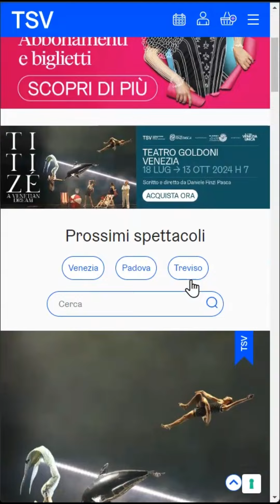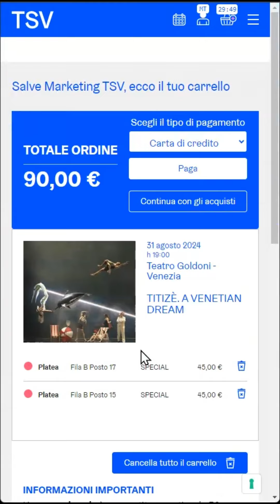Come utilizzare il codice sconto nel sito del TSV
Hai un codice sconto per l'acquisto di un biglietto nel sito del Teatro Stabile Veneto?

Ecco le istruzioni dettagliate per utilizzarlo correttamente e acquistare il biglietto a prezzo scontato! Guarda subito il video.